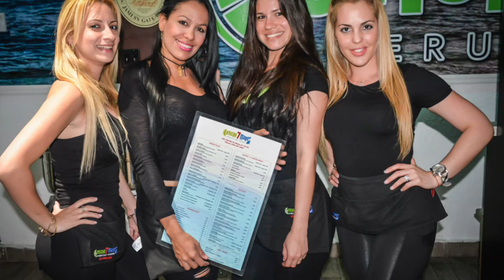Ceviche 7 Mares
7451 SW 8Th st Miami FL